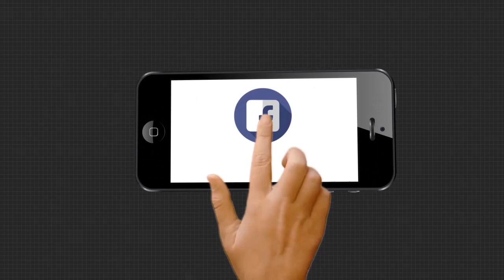2 pm headline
ପରୀ ଅପହରଣ ଓ ହତ୍ୟା ଘଟଣା...

ନୟାଗଡ଼ ରଣପୁରରେ ଶିଶୁକନ୍ୟା ସ୍ବାତୀ ନିଖୋଜ ଘଟଣା...

କେନ୍ଦ୍ରାପଡା ଆଟିଆଇ କର୍ମୀ ରଞ୍ଜନ ଦାସ ହତ୍ୟା ମାମଲା.

ବାରମ୍ବାର ଗୁହାରି ସତ୍ତ୍ୱେ ଶୁଣିଲାନାହିଁ ପ୍ରଶାସନ...

ଅନଗୁଳ ପାଲଲହଡା ସନ୍ଧାର ଗ୍ରାମରେ ଅଭାବନୀୟ ଘଟଣା...